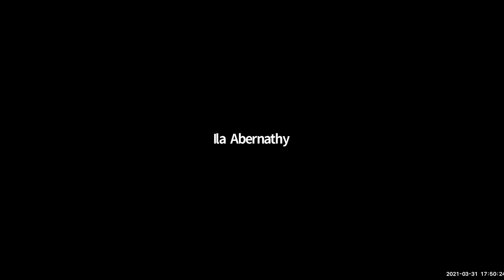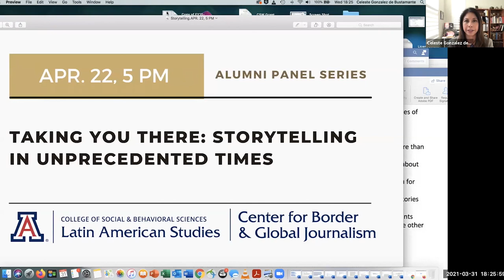Alumni Panel: Media, the border, and Latin America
On March 31, 2021, we had a conversation with Kendal Blust, Alex Devoid, and Curt Prendergast about the Arizona-Sonora borderlands and the media. Our panelists are professional journalists with years of experience covering the border region, and exceptional alumni from the University of Arizona. In this panel, we will examine the persisting and complex issues of border reporting, and the perspectives of the region under the new administration.
 The panel was moderated by Dr. Celeste González de Bustamante.
This  event was the first of two Alumni Panel Series organized by the Center for Latin American Studies, and the Center for Border & Global Journalism at The University of Arizona.